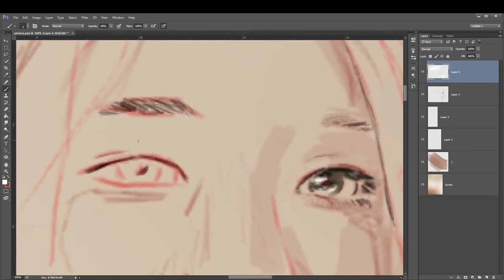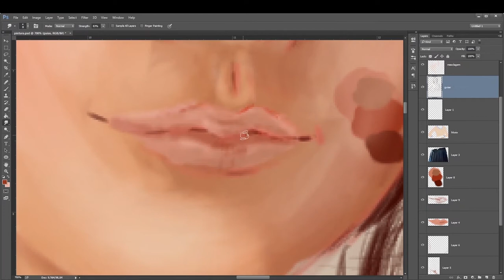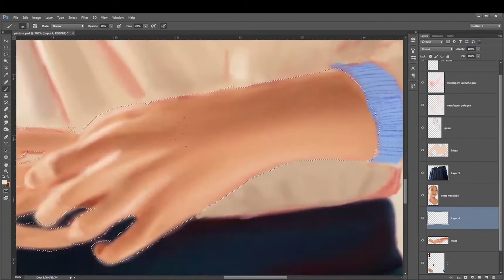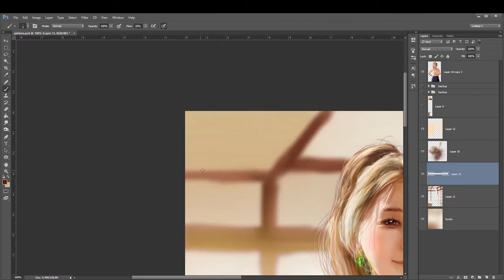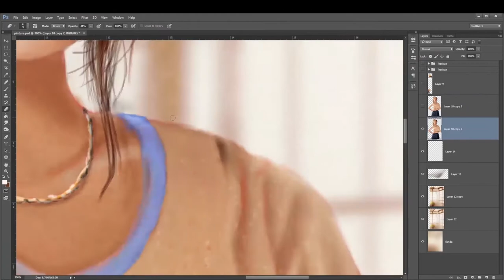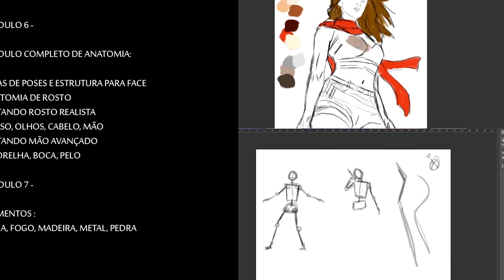Speed Art - Pintura/aula Lecionada em meu Curso Seja um Mestre no Photoshop - Pintura Digital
Esta pintura faz parte de uma das ultimas aulas de meu curso de pintura digital, onde, depois de ensinar todos os princípios e fundamentos, deixo, por fim, esta ilustração completa e em tempo real para os alunos acompanharem cada passo da construção da imagem.

4 - APOIE O CANAL - Deseja me dar uma força e apoiar o canal? Vc pode ajudar pelo apoia-se e isso faz uma diferença imensa, muito obrigado :)